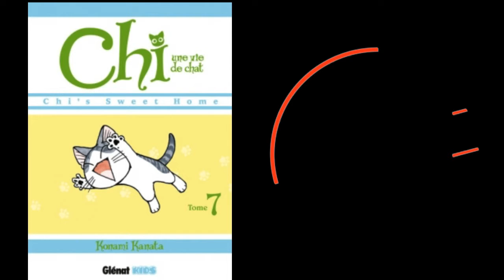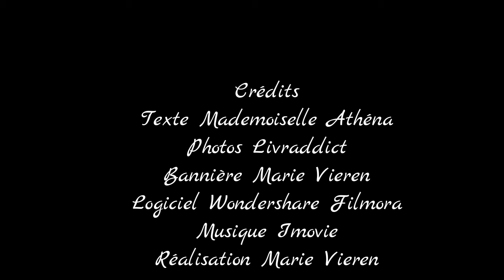Athéna's hobbies : Que lisez-vous #7 (06/06/16 - 12/06/16)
Bonjour,
Ce rendez-vous reprend le concept du "C'est lundi, que lisez-vous?". Je vous présente mes lectures passées, en cours et futures du 6 au 12 juin 2016.

Mes lectures :
S. PINBOROUGH, "Contes des Royaumes 2. Charme"
K. CASS, "La sélection 3. L'élue"

Bonne lecture
A bientôt